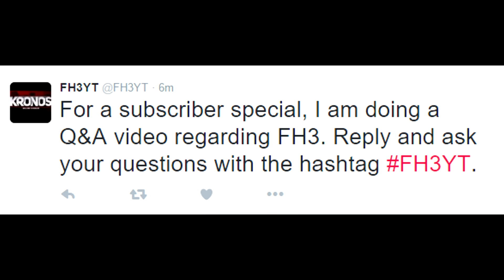Forza Horizon 3 - Q&A!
I do not take credit for music provided in the video. If you feel the audio used is incorrectly used, please PM me. Thanks.